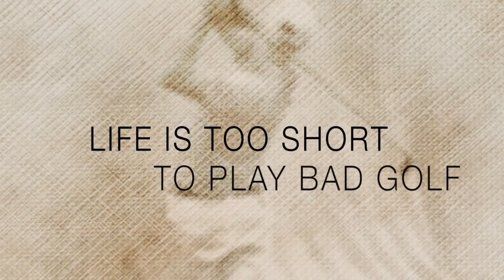Le Triomphe Web Video Sept 13 ver 2